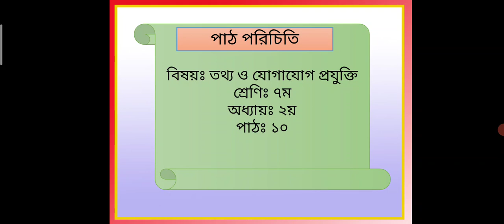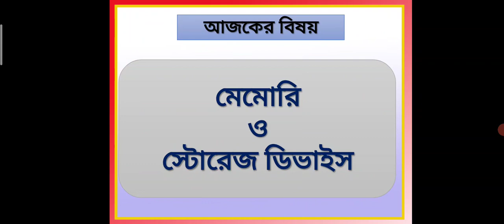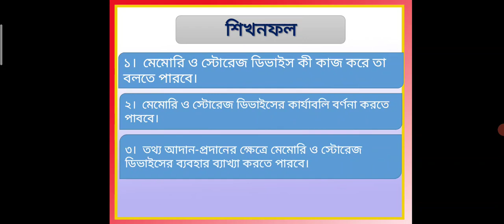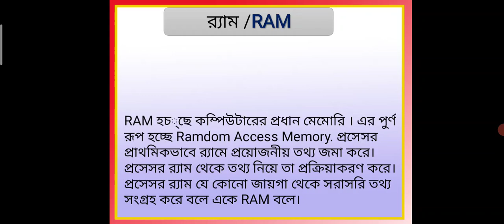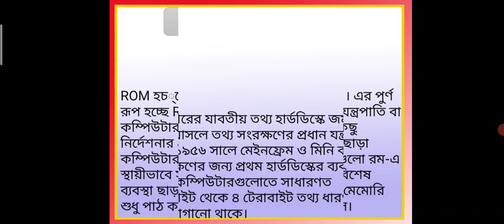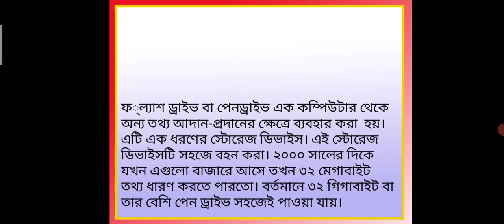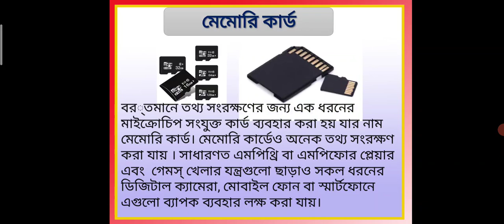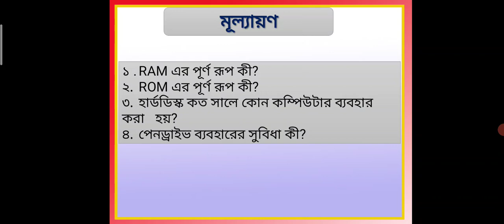Shamim sir, Class: 7, Lesson- 2